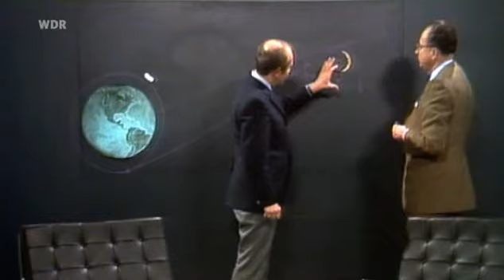Sternwarte Bochum: Wie der Mond nach Bochum kam (part 5 / 5)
Raumschiff den Mond umkreisen, sitzt in Bochum der Leiter der
Volkssternwarte Heinz Kaminski am Empfänger und hört knacksend die
Stimme des Kommandanten von Apollo 8.

2009